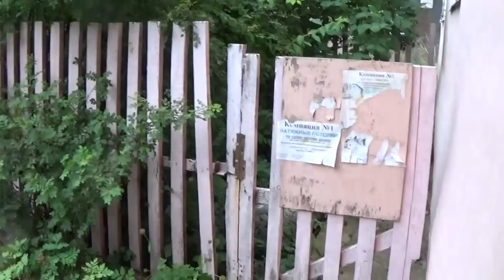ВЛОГ: ОБО ВСЕМ И НИ О ЧЕМ )))